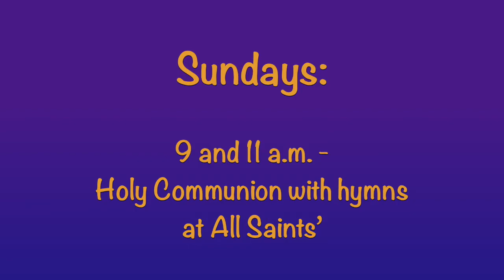December 10, 2017 - 2nd Sunday of Advent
This morning Bradley spoke of Advent as kind of like being on all sides of massive road construction.  There is a vision of a new road, the tearing apart of the old and then the experience of enjoying the new in the here and now.  As a church, we are called to sometimes draw us into a time of construction which simply turn our lives upside down.